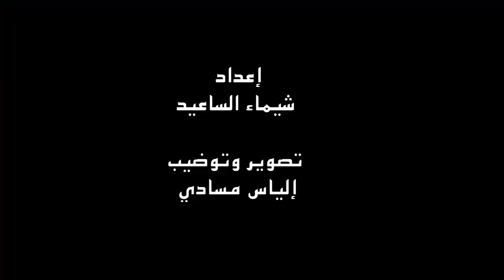فنانون مغاربة: مهرجانات بلادنا فرصة لإيصال أسماءنا للعالمية